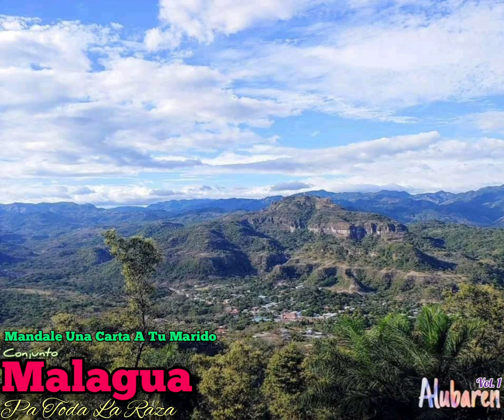Mándale Una Carta A Tú Marido - Conjunto Malagua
conjuntomalagua Desde
Curaren Honduras